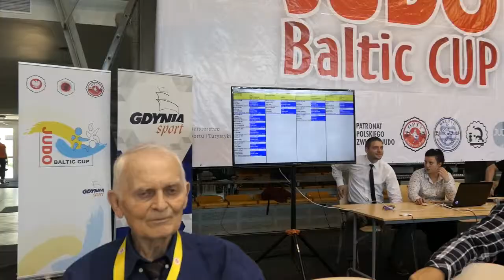Judo Baltic Cup 2018 - Dzień III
XVII edycja jednego z największych turniejów judo w północnej Polsce z udziałem wielu zawodników z zagranicy za nami. Zobaczcie relację z trzeciego dnia rywalizacji!